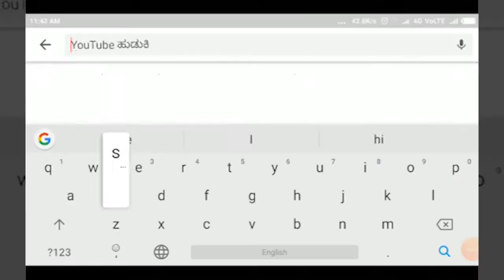SANKESHWAR-ನಿಡಸೋಸಿ ಮಹಾಲಕ್ಷ್ಮಿ ದೇವಿಗೆ ಹೂವಿನ ಅಲಂಕಾರ.||SATYAM TV KANNADA